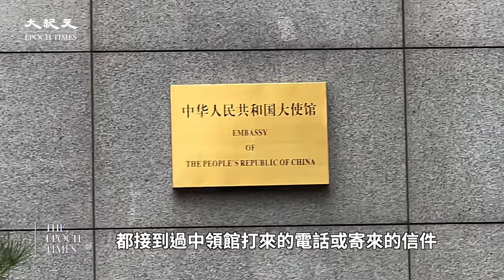神韻主持人唐瑞、神韻藝術團樂團指揮陳櫻：神韻全球巡演中共為何懼怕？神韻是如何取得如此的成就？追求卓越的熱情來自哪裡？演員是怎麼訓練出來的呢？（預告片）【 美國思想領袖 】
神韻風靡全球 為什麼中共這麼怕
神韻是世界上首屈一指的中國古典舞團體
是什麼讓神韻與眾不同？
首次完美地融合了中國傳統樂器與西方樂器的樂團
一直夢想感受中國傳統文化的西方人
找回真正的文化傳承，並與世界分享
從一開始就受到了中共政權很大的干預
一個藝術表演，為什麼讓中共如臨大敵？
觀眾好評如潮
怎樣才能取得如此的成就？
演員是怎麼訓練出來的呢？
馬不停蹄的日程安排
追求卓越的熱情來自哪裡？
觀眾的動容是很大的鼓舞

唐瑞：我們到世界各地巡迴演出，幾乎每個劇院都接到過中領館打來電話或寄來的信件，阻撓我們演出。

楊傑凱：從威脅當地政府，到割破藝術團巴士輪胎，中共政府無所不用其極來破壞一個美國藝術團體的演出。

陳纓：幾千年來，中華文化一直都是非常注重精神的，然而當中共1949年奪權後，便開始鏟除一切信仰體系，以便於灌輸馬克思思想。我們在舞台上展現的，恰恰是數十年來他們處心積慮欲除之而後快的。

楊傑凱：在神韻啟動2024年世界巡迴演出之際，我採訪了神韻司儀唐瑞（Jared Madsen）以及指揮家陳纓，以了解更多他們的故事、他們的使命以及他們賦予演出的價值觀。神韻已經感動了千萬觀眾，包括我在內。

歡迎來到《美國思想領袖》，我是楊傑凱（Jan Jekielek）。

❤️ 留下Email，訂閱大紀元電子報！
1. 秉承普世價值，堅持獨立的原則，維護民眾的知情權，捍衛新聞自由，提倡信仰自由、言論自由、集會自由，尊重人權。
2. 為真相護航，為沉默發聲，始終將讀者的利益放在首位。